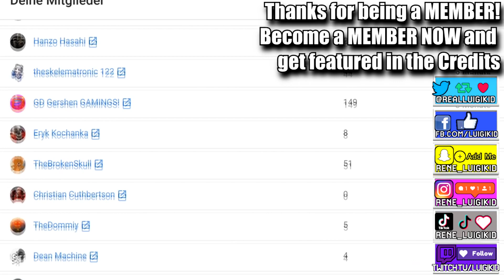SQUIDWARD.EXE - SQUIDWARD SUICIDE/RED MIST SQUIDWARD IS T-POSING AFTER US [Squid.EXE]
Welcome Back to another brand new SPONGEBOB.EXE GAME! This time Squidward gets once again to be the evil guy in Squidward.exe (Squid.exe) and it's basically a Squidward Suicide/Red mist inspired game. The mad squid is t-posing while chasing us! Can we escape?!

Wanna make Luigikid happy with a present? Send him stuff from his Wishlist!